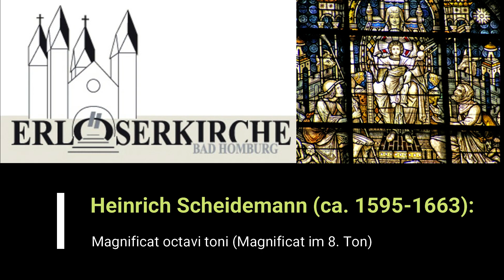Orgelpodcast am 9.5.20. Susanne Rohn spielt von H.Scheidemann: Magnificat octavi toni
Orgelpodcast am 9.5.2020. Organistin Susanne Rohn spielt an der Bach-Orgel der Erlöserkirche Bad Homburg von Heinrich Scheidemann (ca. 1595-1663): Magnificat octavi toni (Magnificat im 8. Ton).